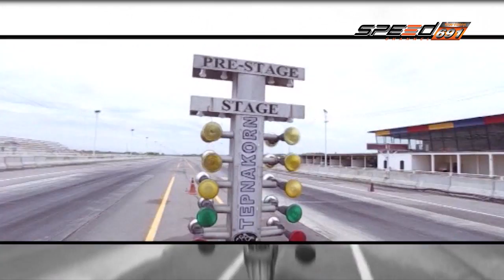SPEED RACE TRUCK 11 12 59 B1